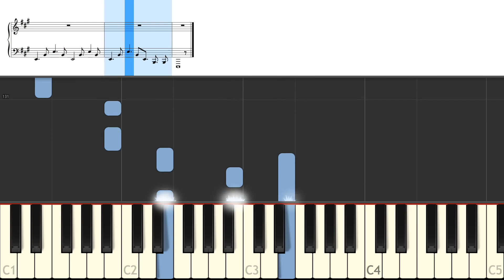How to Play “Where is My Mind?” (Piano Tutorial)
Detailed Piano Tutorial: Follow along with our easy-to-understand video, breaking down each section of the song.
Music Score: Access the complete sheet music to aid your practice and perfect your performance.

👏 With this MIDI file you'll be able to :
- Mute any part, any note, any instrument
- Mute or unmute the lead / melody
- Produce your own backing track
- Change sounds

Pro.

🇩🇪 DEUTSCH 🇩🇪

Qué más ? :
- Produce tu propia pista de acompañamiento
- Cambiar sonidos